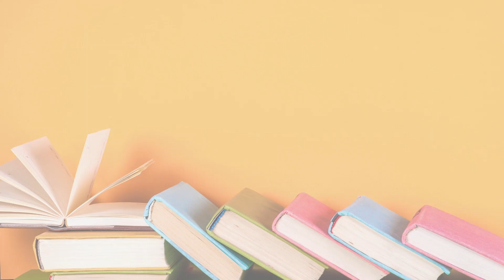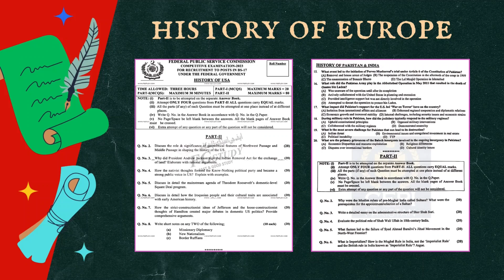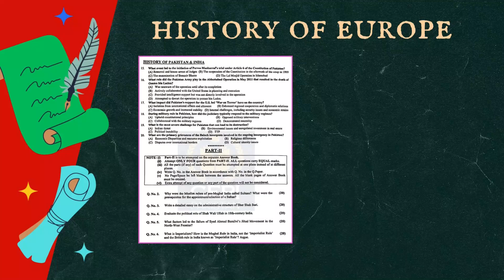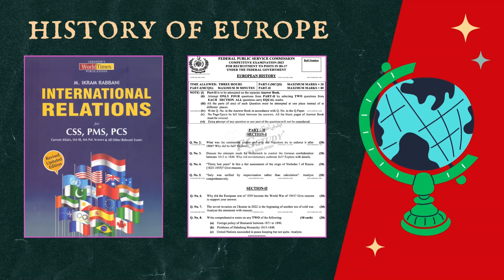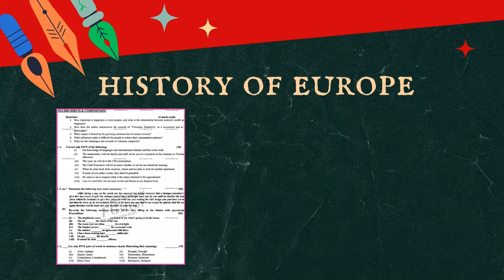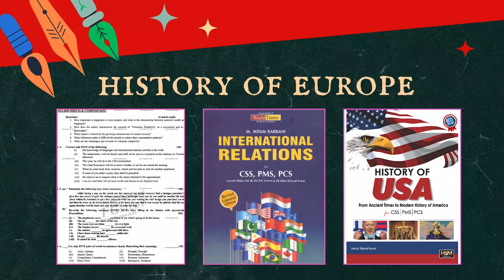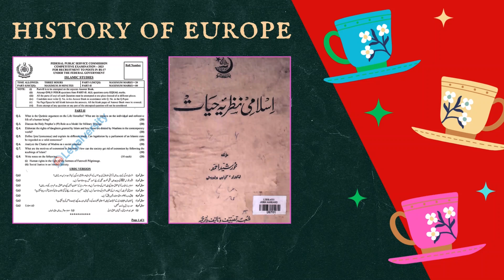US History Vs Indo-Pak History | Important Update for CSS History Group | PMS